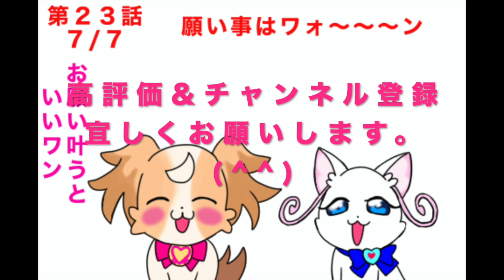わんだふるぷりきゅあ!２２話の名シーン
どうもKATOSANです。(^o^)

わんだふるぷりきゅあ!は、２２話は、こむぎといろはが協力して、犬の障害物競走のアジリティに挑戦するお話。(^o^)

こむぎといろはにしか無いやり方があると、アドバイスを貰って、今回のガルガルとの戦闘で大活躍しましたね。ワンダフルとフレンディらしいやり方で、息のあるコンビネーションで、ガルガルに近付いた。ガルガルに到着するまでのワンダフル達の指示のやり取りが可愛かったです。

犬のこむぎがメインだけど、仲間になった猫のユキも面白い所がたくさんありました。

ユキとまゆのやり取り、まさのニャミーがキラリンパンダの力で眼鏡を装着！？クールなニャミーが絶対にやらないから余計に可愛く見えます。

次回は、シリーズでもよくやる七夕回。特別な浴衣を着て、お出かけ。こむぎ達は、七夕にどんなお願いするのか気になります。

今回のわんぷりのお話を見逃した人は、下のTVerで期間限定で何度も見る事が出来ます。
「わんだふるぷりきゅあ!」第２２話期間限定みのがし配信  TVer